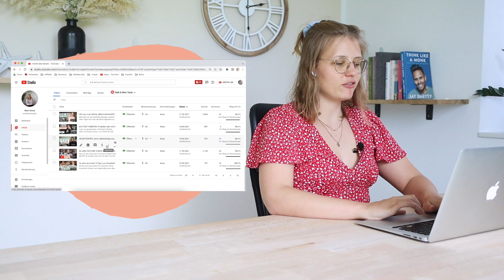Wie entwickelt sich meine Selbstständigkeit? I Update: heute vs. vor einem Jahr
Lasst uns mal ein wenig in der Zeit zurück reisen und uns anschauen, was ich vor rund einem Jahr in der Selbstständigkeit so getrieben habe. Wie lief mein Online Business damals? Wie sieht meine selbstständige Arbeit heute aus? Was habe ich im Laufe meiner Selbstständigkeit bisher gelernt?

Werde Teil meiner Community für Selbstständige:
Im Projekt: "Was wenn's klappt?" bist du willkommen, ganz egal ob am Anfang deiner Selbstständigkeit, mitten drin oder schon lange dabei 🥳 ➤

Über meinem Newsletter teile regelmäßig neue Learnings aus meiner Selbstständigkeit